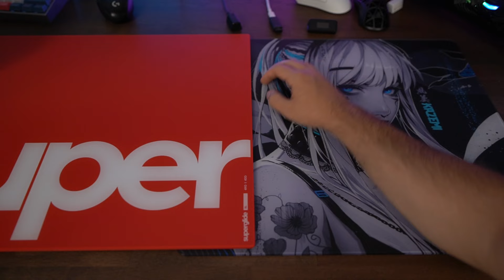NAJLEPŠÍ Glasspad zatiaľ - GLSSWRKS Kazemi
Zopár glasspadov, alebo teda sklenených podložiek, som tu už mal, takže to nie je žiadna novinka. Novinkou ale je, že Glassworks Kazemi je zatiaľ asi najlepší glasspad, ktorý som mal v rukách.